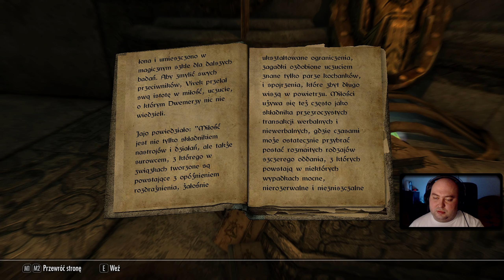TES Skyrim: SE [NA MODACH] #349 - Jak nie zdobyć Czerpaka [TOOLS OF KAGRENAC] - Zagrajmy